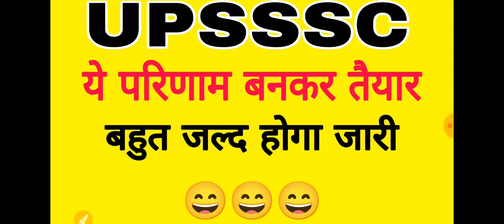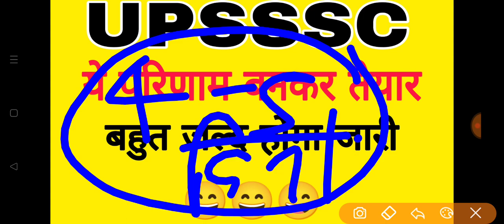upsssc से इस परिणाम की बहुत बड़ी खुशखबरी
upsssc news
upsssc result latest news
upsssc ja 2019 result latest news
upsssc update